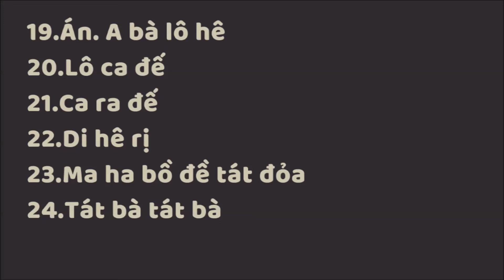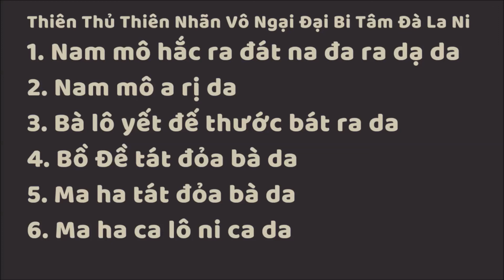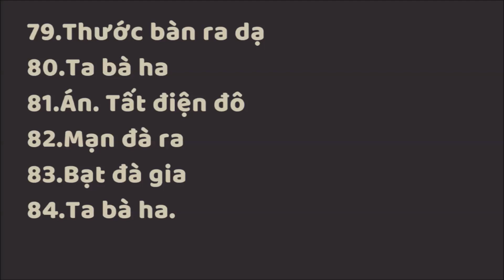108 Biến Chú Đại Bi - Tiếng Việt Tụng Nhanh Có Chữ - Thần Chú Mẹ Quan Âm Che Chở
Liên Hoa Tâm - Kênh chuyên đề về Phật Pháp.

Đồng sinh Cực Lạc Quốc.